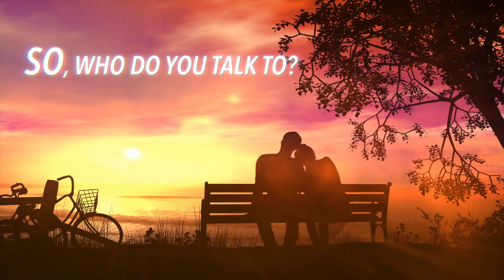Who to talk to about your relationship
Who should you talk to about your relationship? If you’ve been talking to anyone but someone who specializes in psychology and modern dating such as a qualified relationship coach, you might be doing yourself more harm than good. In this video, Sumedh explains why it’s toxic to talk about your relationship with most people in your life.

Let us know down in the comments 👇 what topic we should cover next!